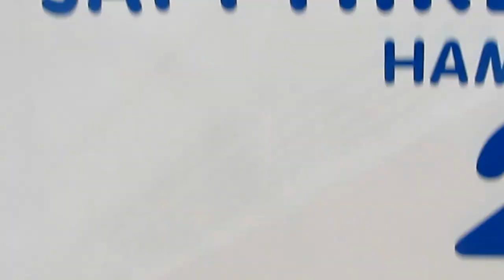Walking around deck 7 part two on the Sapphire Princess